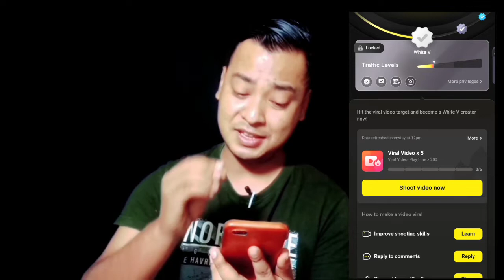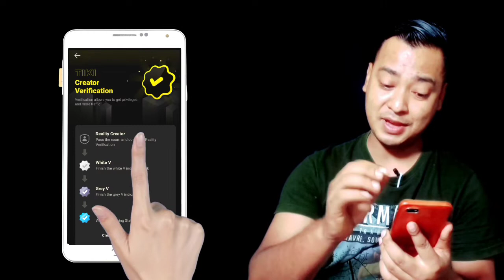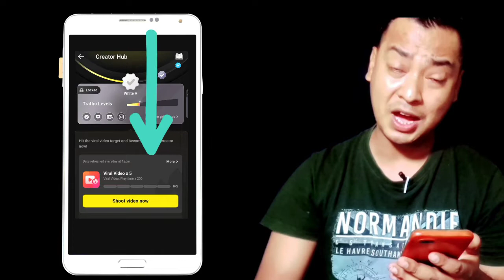Tiki App per white verification badge kaise milega|Tiki app per verified badge kaise paaye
Hello frnds!

How are you all? I hope you are well there and take care yourself and your family in this  situation 🙏

Today we are going to talk about how to get white verification badge on Tiki App.